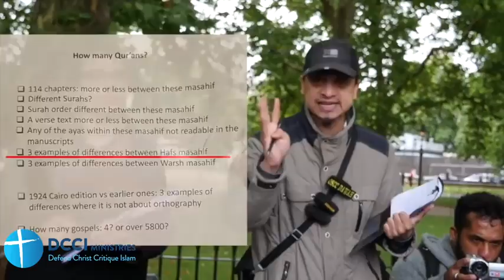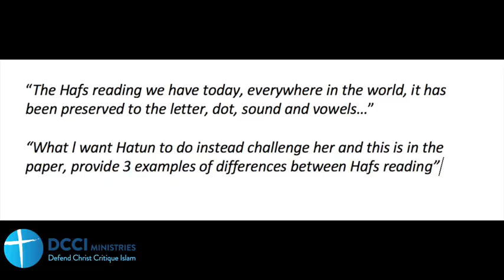What was the claim about Warsh Qur'an